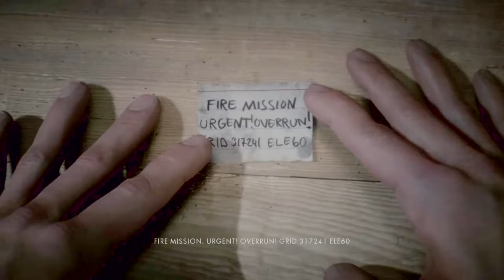Most Beautiful Scene Ever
Recorded while HDR in use.